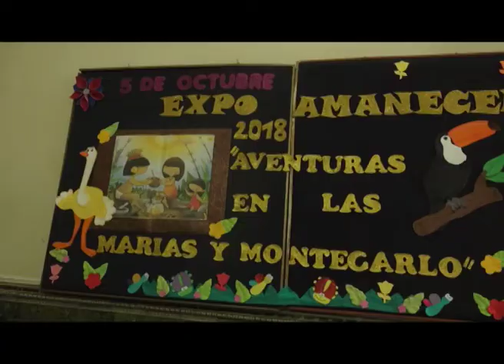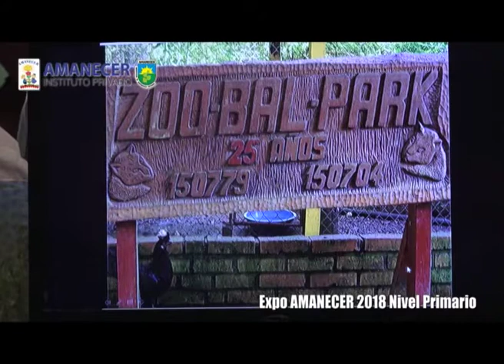Instituto de Enseñanza Privada AMANECER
Expo AMANECER 2018 del Nivel Primario